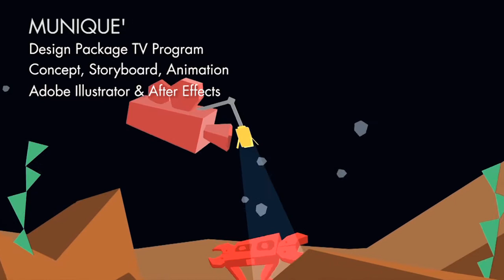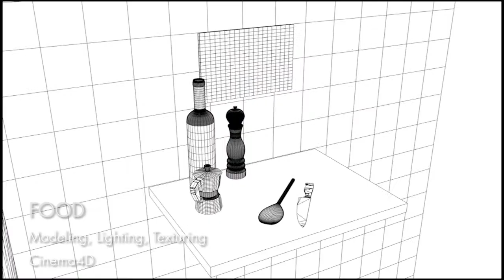Showreel 2013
This short compilation shows some of the work I've produced and techniques I've learned during my VFX/Animation studies this year at the Bayerische Akademie für Fernsehen. It includes 2D/3D Animation, Cartoon, Stop-Motion, Motion Graphics & Compositing. It's not all schoolprojects, some private projects are included as well.

Music
Intro: Ant Neely - Might As Well Whistle
Reel: Ambient City